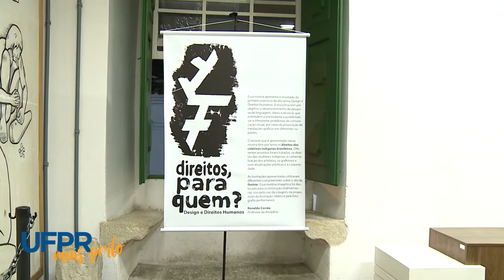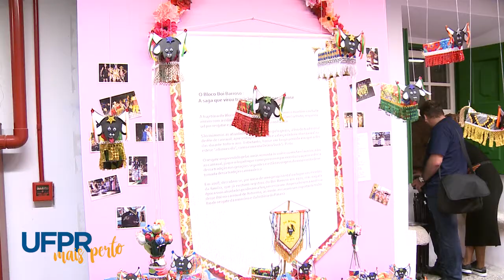UFPR Mais Perto | Circuito Cultura e Arte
Em maio, Paranaguá recebeu o Circuito de Cultura e Arte, uma ação da Pró-reitoria de Extensão e Cultura, do Setor Litoral e do Museu de Arqueologia e Etnologia da UFPR.